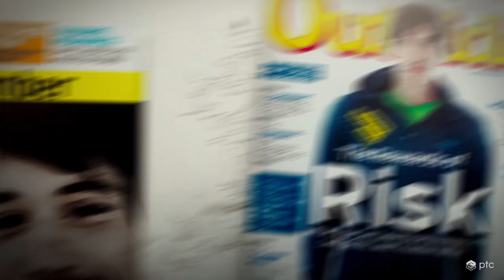Alex Honnold and Jimmy Chin On Living a Life of Purpose | PTC LiveWorx 2023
This keynote from PTC LiveWorx 2023 features Alex Honnold and Jimmy Chin discussing their unexpected paths to greatness, pursuing their passions of freesolo climbing and adventure filmmaking, and living a purposeful life that celebrates our planet and sustainability.

Jimmy discusses the digital evolution of cameras 04:13
Alex discusses how climbing gear is continuously improving 06:00
Alex discusses meeting Jimmy for the first time 07:42
Jimmy explains how Alex first got onto his radar 09:57
Alex reveals what makes Jimmy successful as a filmmaker 14:44
Jimmy explains what makes Alex successful as a climber 15:38
Jimmy explain the importance of being well prepared 19:16
Alex talks about preparing to free solo El Cap 20:44
Alex explains how planning and preparation help him reduce risk 21:19
Alex explains about his mental thought process when climbing 22:59
Jimmy discusses taking risks and dealing with loss 24:14
Alex talks about intentionality when choosing take risks 29:08
Jimmy talks about feeling the effects of climate change 30:33
Jimmy discusses the role of sustainability in his film Wild Life 33:32
Alex talks about balancing his professional life and his family life 35:24
Jimmy explains Chai’s influence on his film Meru 38:32
Alex talks about the footage that was cut from Free Solo 43:35
Jimmy explains how Chai turned Free Solo into a love story 44:37
Jimmy introduces a clip of his new film Wild Life 45:43